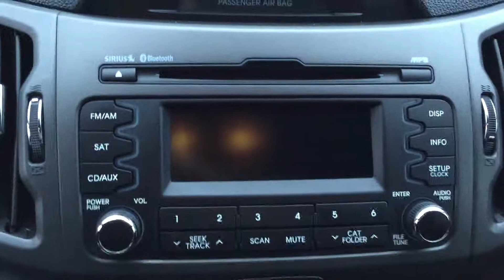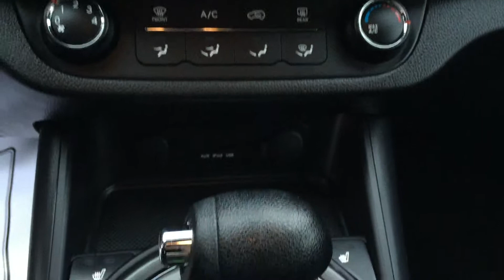2012 Kia Sportage Stk# 1562423A available in Vancouver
LOCAL AND ACCIDENT FREE LX, 2.4L 4 CYL,  FWD, POWER GRP, ALUM WHEELS AND MORE